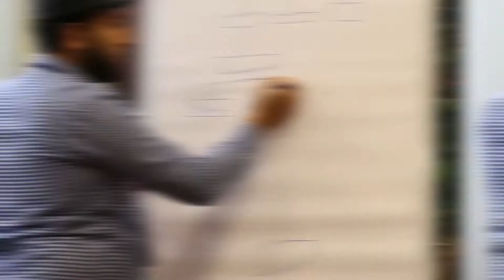Habitat Cisco Networking Academy Tanıtım Filmi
Cisco Networking Academy ile ortaklığımızın 11. yılında gençleri, bilişim ve ağ teknolojileri alanında eğiterek, onları yarının dünyasına hazırlamaya devam ediyoruz.